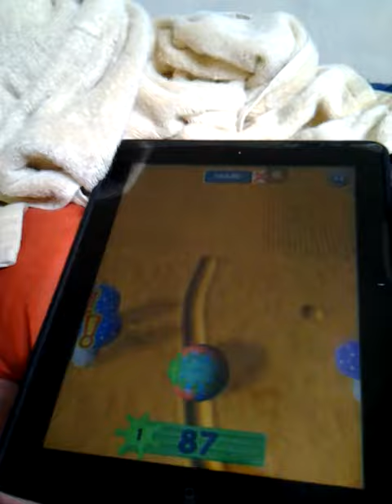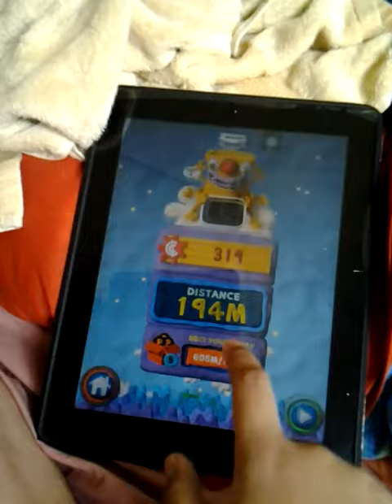Clay jam beard's bluff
Hi this is clay jam only smash the green monster but i falied the quest